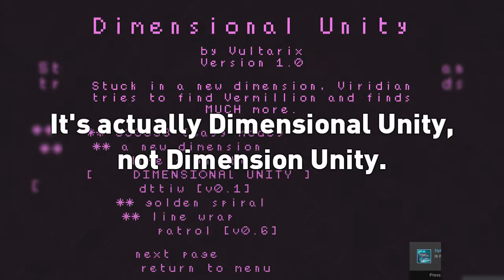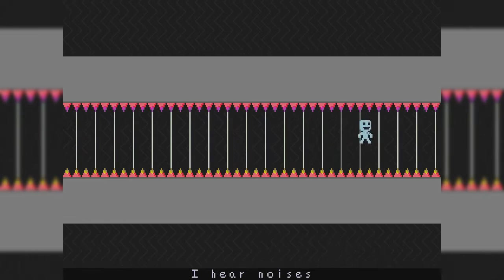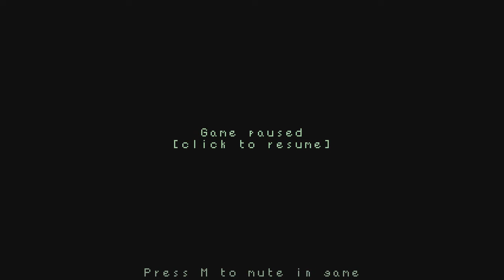Dimensional Unity 2015 | VVVVVV Custom Levels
Apparently the next version of Dimensional Unity will be released in 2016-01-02, hence the name of this video. I play through a level with an overly clichéd plot that may or may not be shitty and has the worst grammar and the worst jokes that make me want to kill myself.

I might release the resource pack I used in this video once I'm completely sure it's not shitty.